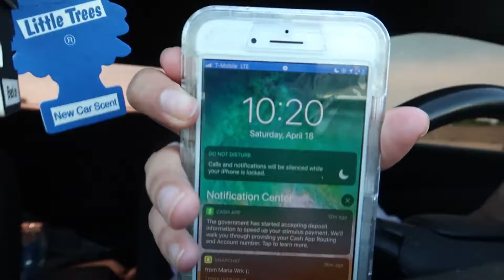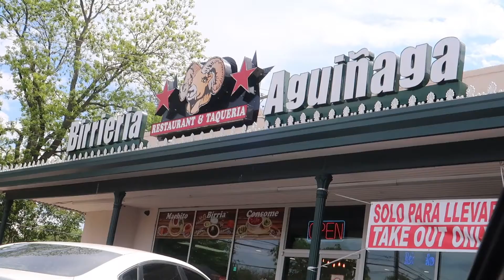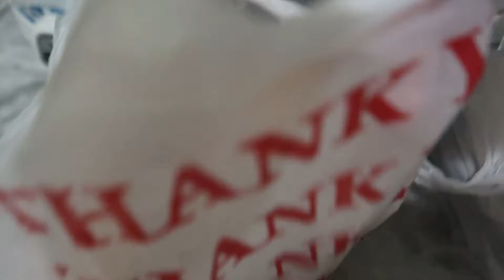I CAN'T BELIEVE THIS IS HAPPENING.....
If you are new to my channel I would love to share a little about myself! My name is Karina I was born and raised in Dallas, TX. I’m Mexican/American my parents are originally from Piedras Negras Coahuila! S/o to all my Latinas ღ My birthday is February 6! ✧
Here on my channel you will find a little bit of everything from mommy videos ( I’m a proud mommy of 2 Beautiful Girls ♥♥) Pranks, Blogs  & everyday fun with the people who mean the most to me!
With open arms I welcome you to be a part of the squad!! (:

You guys can always request me videos down below! I hope you guys have a wonderful day!!♡  .

Camera I Use To Film